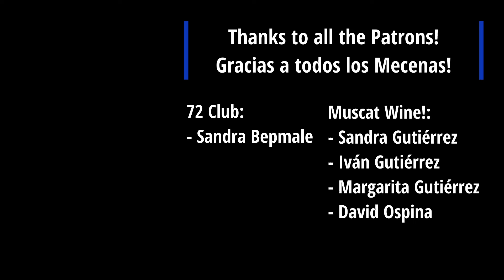Professional Musician's REACTION and IMPROV over Alip Ba Ta - Air Supply - Goodbye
Discord (Join so you can get all the news about the channel!)